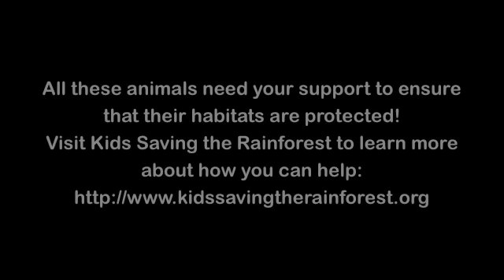Kids Saving the Rainforest: Animals They Protect in the Manuel Antonio Rainforest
A video showing all the amazing animals Kids Saving the Rainforest protects in the Manuel Antonio Rainforest in Costa Rica. From Mono Titi monkeys to the Three Toed Sloth, this video will show you all the wonders of the animals in this forest, which sadly is at risk of deforestation. Created by the virtual world EcoBuddies and Kids Saving the Rainforest. Find tons of information about Kids Saving the Rainforest within their special virtual hut located in EcoBuddies, the greenest virtual world for kids on the Internet Check out Kids Saving the Rainforest's website as well